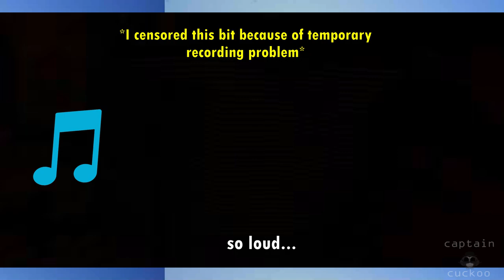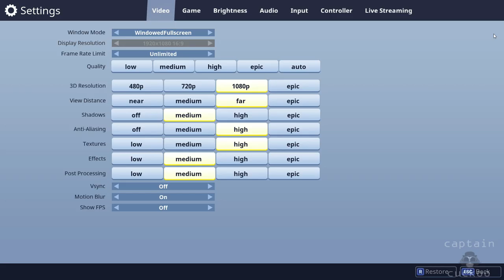Fortnite Hilarious bits: Playing fortnite for the 1st time.....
This is from season 1, so not many people even us knew the tips and trick to this game. This is all too new for everyone at the time. Ewah ewahhh~

SONGS USED